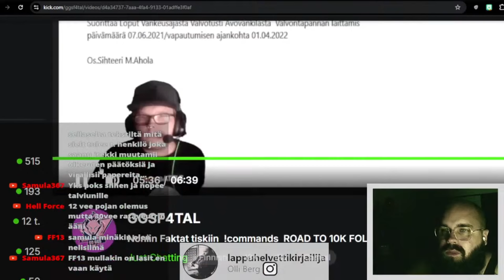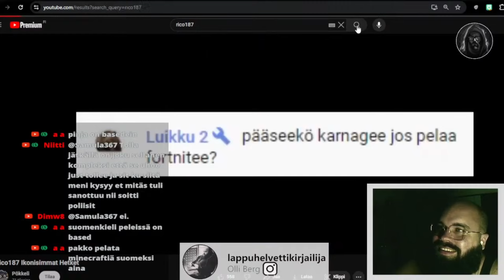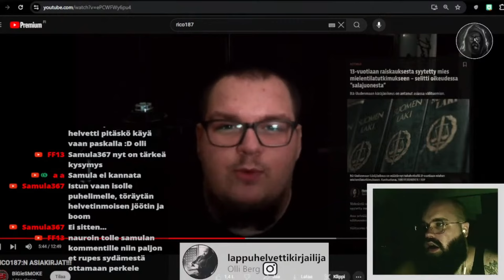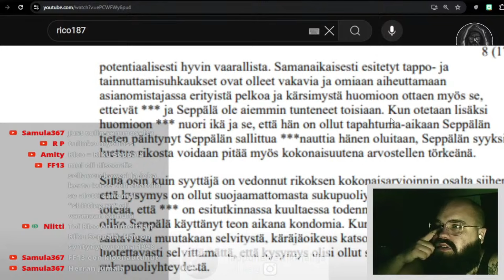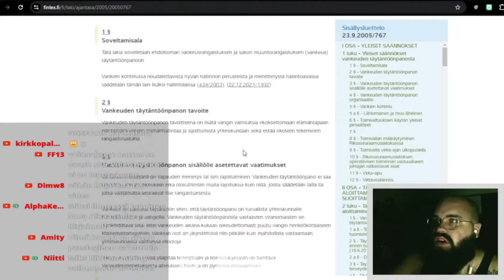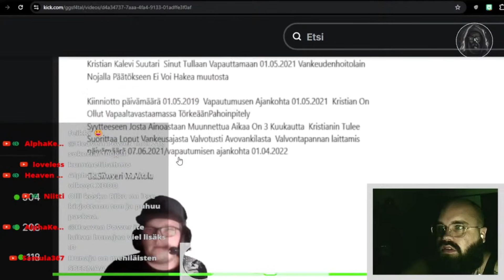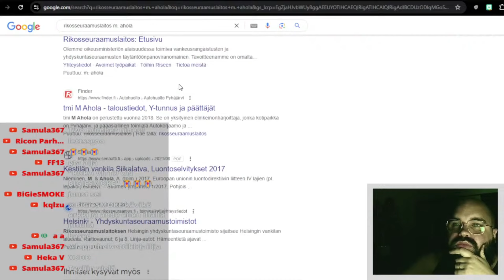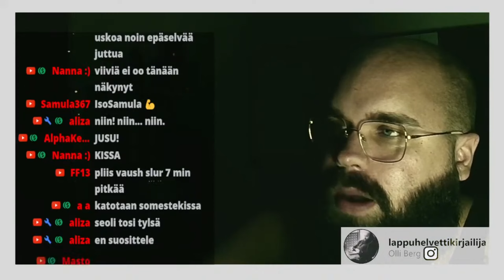BiGieSMOKE exposaa Rico187:n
exposeimuri
Kanavajäsenyydet (emojit, aikaiset videot ja perjantain jäsenstriimi):